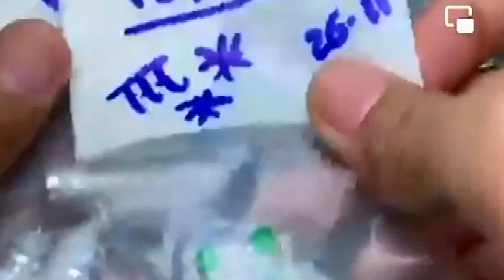မြန်မာ ကျောက်စိမ်းဈေး MYANMAR JADE PRICE 緬甸翡翠價ราคาหยกพม่าGIÁ NGỌC MYANMARミャンマー翡翠の価格미얀마 옥 가격 CCC